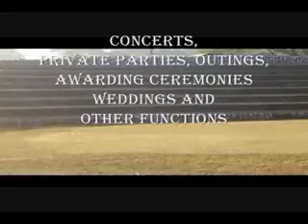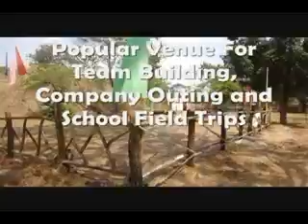Best Event Venue in Philippines - Yats Clearwater Resort & Country Club in Clark Philippines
YATS Clearwater Resort in Angeles Clark Philippines is exactly what Clark is about  American suburban lifestyle of leisure and laid-back quality living.  This is a good rendition of the lifestyle that the Americans left behind after they left the Clark Airbase.  A good short description of this lifestyle is suburban laid-back slow-paced clean living.

Lake, beach, 13ha of trees and green, safe, secure, clean environment for kids to roam around free are some of the things attracted many local and tourists to spend a few quality nights at this US-suburban hotel.  YATS Clearwater Resort and Country Club is ideal for team building, family outing, company outings, retreats, weddings and all sorts of functions and events.